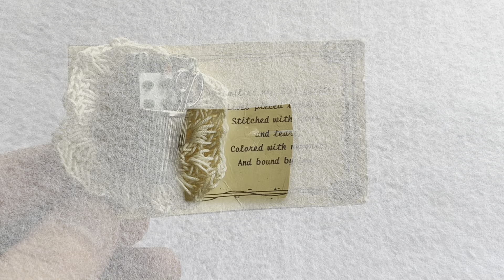ЧТО КУПИЛИ В ВИНТАЖНОЙ ЛАВКЕ?ПРЕКРАСНЫЕ ВИНТАЖНЫЕ УКРАШЕНИЯ!!!